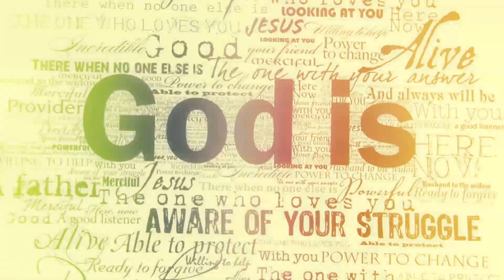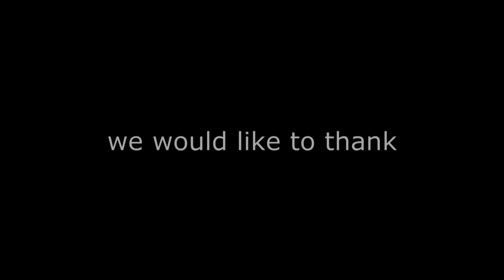Night To Shine 2019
Night to Shine is an unforgettable prom night experience, centered on God’s love, for people with special needs ages 14 and older. On one night, February 8, 2019, 537 churches, from around the world, hosted Night to Shine for 90,000 honored guests with the support of 175,000 volunteers! Thank you to the Tim Tebow Foundation and St Paul Lutheran Church and School in Boca Raton Florida.